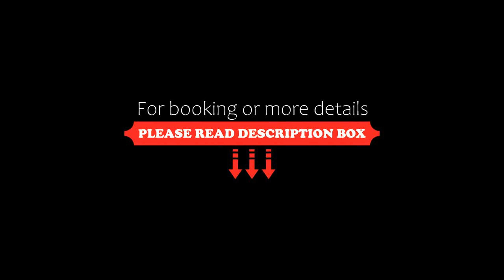The Town Hall Penthouse Into This Place, Copenhagen, Denmark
About Property:
Situated in the centre of Copenhagen, The Town Hall Penthouse - Into This Place features accommodation with free WiFi in a historic building. It is located 600 metres from Tivoli Gardens and offers a lift. The property is non-smoking and is set 300 metres from The National Museum of Denmark.

The spacious apartment has 4 bedrooms, a flat-screen TV with streaming services, a fully equipped kitchen with a dishwasher and an oven, a washin...
Property Type: Hotel
Address: 37B Løngangstræde 5th floor, 1468 Copenhagen, Denmark
Searching For
1. The Town Hall Penthouse Into This Place - Copenhagen - Denmark
2. The Town Hall Penthouse Into This Place - Copenhagen - Denmark Address
3. The Town Hall Penthouse Into This Place - Copenhagen - Denmark Rooms
4. The Town Hall Penthouse Into This Place - Copenhagen - Denmark Amenities
5. The Town Hall Penthouse Into This Place - Copenhagen - Denmark Offers and Deals
Audio Credit:
Track Title: Reasons To Hope
Artist: Reed Mathis